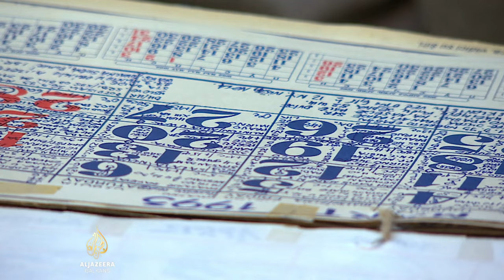Ratni dnevnici Sarajlija postaju dio kulturne historije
Ratni dnevnici postaju dio kuturne historije BiH.
Građani Sarajeva su pozvani da svoje ratne zapise poklone Muzeju književnosti i pozorišne umjetnosti BiH kako bi se arhivirali i sačuvali.
Ideja se polako širi na cijelu zemlju, a građani su spremni da, osim dnevnika, muzeju poklone i telefonske imenike, recepte te popise humanitarne pomoći.